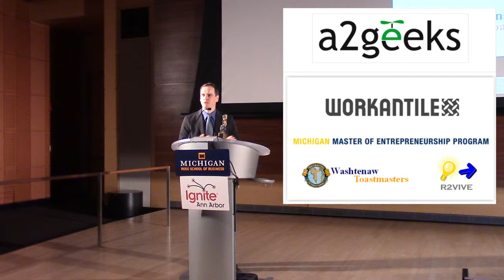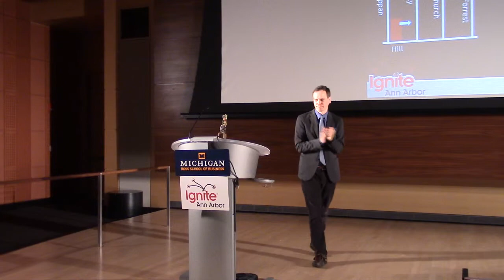20141107 IgniteA2 9 - wrapup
Wrapup by Ryan Burns - Ignite Ann Arbor #9 - November 7, 2014